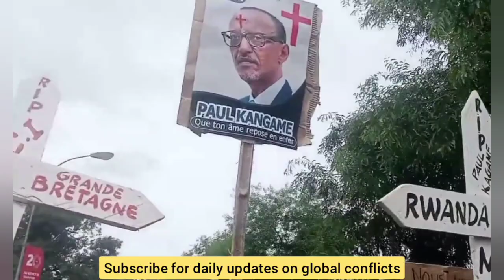DR Congo conducts airstrikes on M23 targets | Alleged Rwandan commander captured in DRC | Kisangani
DR Congo conducts airstrikes on M23 targets in Rutshuru. Alleged Rwandan commander captured in DRC. Kisangani university students protest against Rwanda and Uganda. EAC leaders meet to discuss East Congo conflict.

Time stamps
00:00 Headlines
01:51 DR Congo conducts airstrikes on M23 targets in Rutshuru
05:42 Kisangani university students protest against Rwanda and Uganda
07:19 Alleged Rwandan commander captured in DRC
09:03 EAC leaders meet to discuss East Congo conflict.